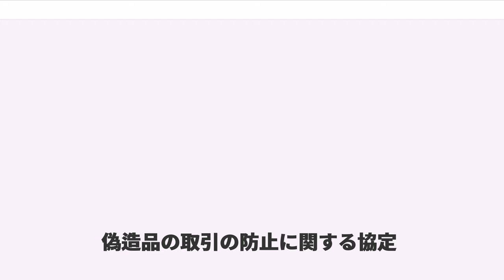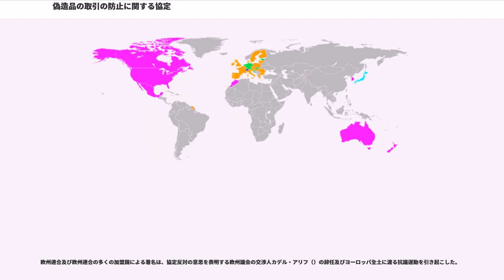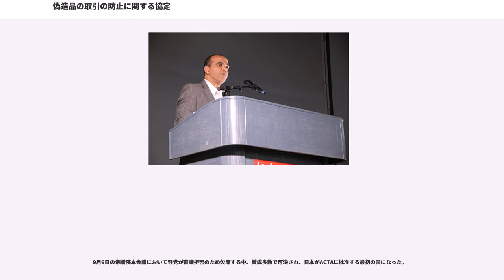偽造品の取引の防止に関する協定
偽造品の取引の防止に関する協定（ぎぞうひんのとりひきのぼうしにかんするきょうてい；〔英〕、ACTA）あるいは模倣品・海賊版拡散防止条約は、知的財産権の保護に関する国際条約。日本国内報道では、偽ブランド品規制条約、偽ブランド防止協定、偽造品取引防止協定、模倣した物品の取引の防止に関する協定、模倣品防止条約、模倣品不拡散条約、模造品取引防止協定、模造品防止協定、海賊版拡散防止条約、反偽造貿易協定などと呼ばれることもある。

偽造品やインターネット上の著作権侵害を取り締まるための国際的な法的枠組を取り決めるため、世界貿易機関（WTO）や世界知的所有権機関（WIPO）、国際連合（UN）といった既存のもののほかに新しく国際機関を設立しようというのが狙いである。

2011年10月アメリカ、オーストラリア、カナダ、韓国、シンガポール、日本、ニュージーランド、モロッコの8カ国によって署名された。2012年1月には欧州連合及び欧州連合加盟国のうち22カ国が署名し、署名の数は合計31になった。協定は6カ国による批准の後効力が及ぶ。

日本では2012年9月6日に衆議院本会議において批准することが賛成多数で可決された。一方でACTAはインターネットの自由を侵害するという懸念から、同年7月にはEUの欧州議会がACTAの批准を否決した。2013年現在、批准国は日本のみである。

インターネットについて
その他

ACTAの構想は、日本の知的財産戦略本部が2005年7月に決定した『知的財産推進計画2005』に初めて盛りこまれたもので、日本はグレンイーグルズ・サミット等において条約の締結を提唱してきた。

2006年に日米間で修正案が交換された後、欧州連合、カナダ、スイスが2006〜2008年を通じて予備交渉に参加。正式な交渉は2008年6月に始まり、オーストラリア、韓国、シンガポール共和国、ニュージーランド、メキシコ、モロッコが加わった。

2008年6月からほぼ隔月で計11回の会合が行われ、2010年10月に大筋合意に至った。

協定の交渉に参加した国及び交渉参加国がコンセンサス方式によって同意する他のWTO加盟国によるは2013年5月1日まで署名することができる（）。加盟国のうち6カ国が批准書・承認書を寄託してから30日後に当該6カ国間でまず発効し、以降各国の批准書等の寄託後30日後から順次当該寄託国にも効力が及ぶ（）。2013年5月1日以降、署名をしなかったWTO加盟国はACTA委員会の承認に基づいて加入することができる（）。

2011年10月1日東京で署名式が行われ、アメリカ、オーストラリア、カナダ、韓国、シンガポール、日本、ニュージーランド、モロッコの8カ国が署名。日本は玄葉光一郎外相が署名した。

。協定の制定にはアメリカ映画協会（MPAA）やアメリカレコード協会（RIAA）、ビジネス・ソフトウェア・アライアンス（BSA）、米国研究製薬工業協会（PhRMA）といった規模の大きい著作権団体の圧力がある
。模倣品や海賊版については世界貿易機関（WTO）の知的所有権の貿易関連の側面に関する協定（TRIPS協定）において、知的財産権侵害の取締りなどにおいて加盟国が守らなければならない最低限の基準が規定されている。。。

人権団体やネットユーザーの間ではインターネット上の言論の自由を縛る危険性が懸念されている。ウィキリークスにより公表された条文案によれば、ネット回線を強制的に切断する権限を与える案や、国境警察によるパソコンやiPod内のファイル検閲を認める内容などが多く含まれ、著作権侵害をの非親告罪とすることや法定損害賠償についても議論の対象となっていた。福井健策によれば、表現の自由の制約に直接つながる条項は削除され...